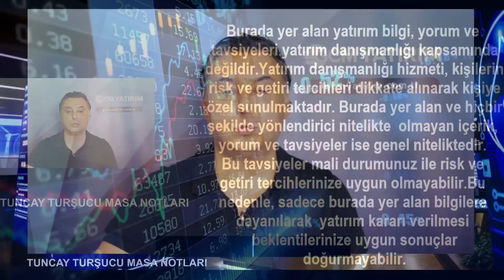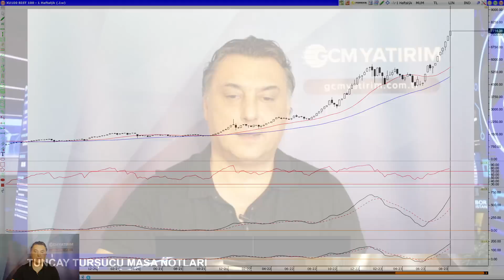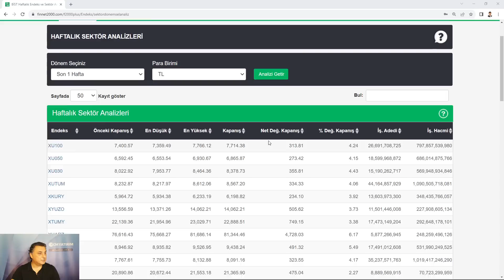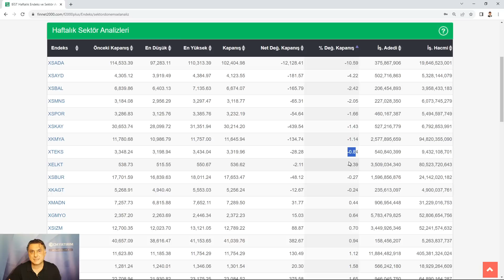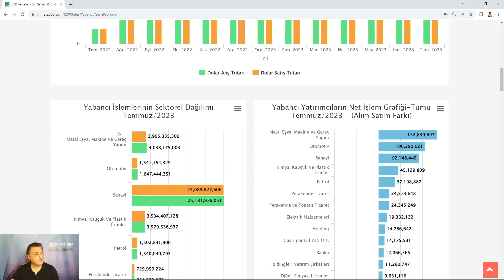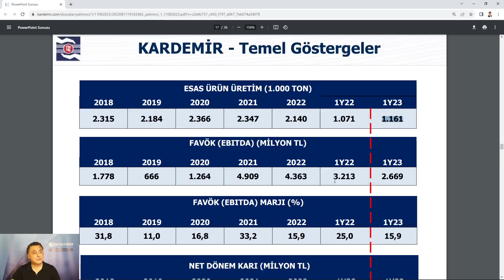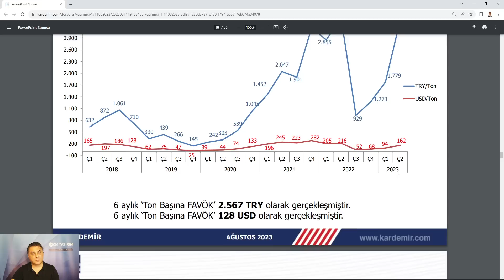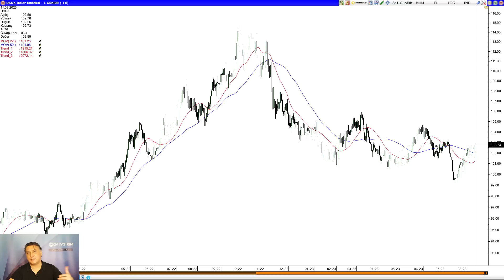BORSADA HEDEF | YABANCILARIN ALDIKLARI | KRDMD |İYİ BİLANCOLAR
Borsa işlemlerini risk almadan deneyimlemek için adresinden 100.000TL sanal para yüklü borsa deneme hesabını ücretsiz açabilirsiniz.

00:00 Yorum
02:32 BIST100 Teknik
09:23 Borsa Sektörler
12:18 Yabancıların Aldıkları
18:10 Bilançolar ve yorumlar
21:25 KRDMD
24:45 ABD S&P
26:20 Ons Altın
28:10 Ekonomik Takvim ve yorumlar